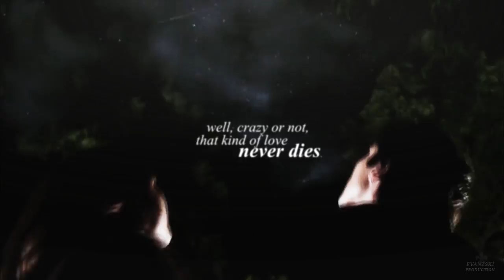"it's the best choice i ever made"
you tell them."
READ THE DESC PLS?

So are you getting bored of me using Sleeping At Last's song yet ?Because I don't think I'm done vidding with their songs.
I was too lazy to put many overlays and do some transitions so here's what you get... some horrible garbage that you have to call a video. Don't do anything like I do because that's garbage. And, as you may or may not have noticed, I became obsessed with outlining things, lining things, doodling, so you'll definitely get that in my future videos too (if I'm not too lazy though).

I don't know if you'll get anymore videos from me by the end of this month and I'm not sure I'll upload anything in September, but I'll make sure to have a little something for you by October 31st since it'll be my birthday.

I kinda want to make a collab but then I tried it years ago and it didn't work out so... I don't really want to experience that kind of disaster again... but, is anyone up for a collab if I do make one ?

Program: PS CC & SV12
Coloring: Mine
Song: Southern - Sleeping At Last.

twitter & ask.fm: @aehlvs